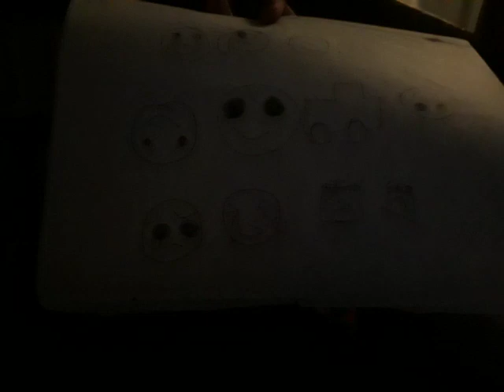Computer Destruction Part 1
Mom Computer Broken Please Computer